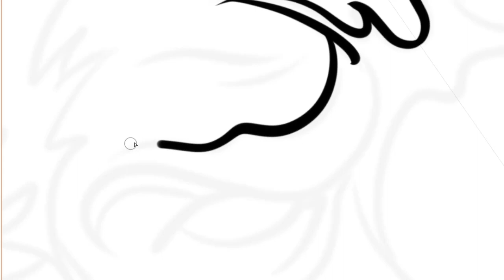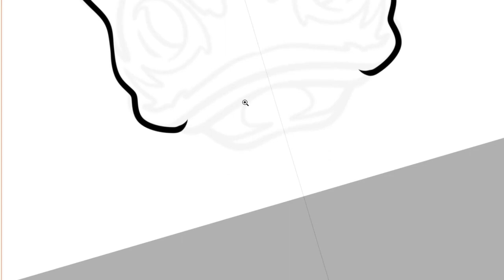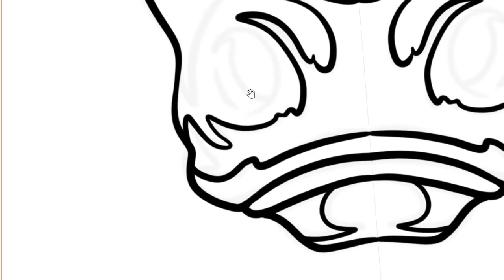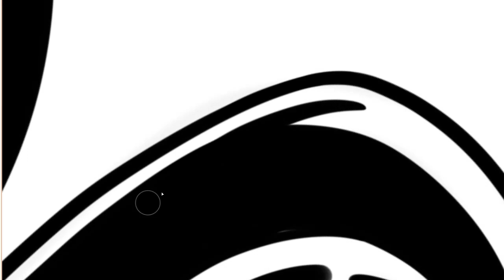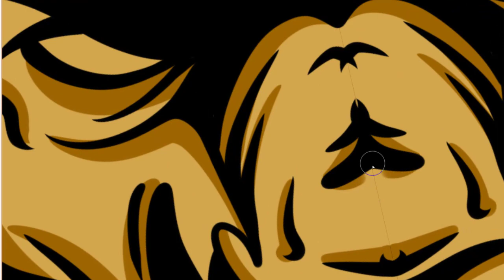Angry Bull Head Drawing | Drawing Tutorials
How to digitally draw a bull's head using the SAI paint tool.